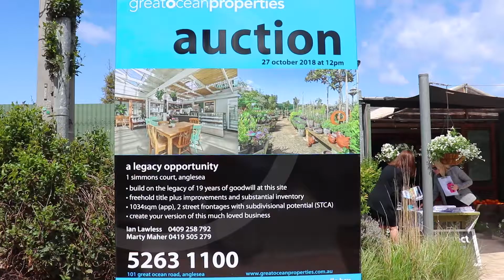Auction - 1 Simmons Court Anglesea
Auctioneer Marty Maher 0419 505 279 Agent Ian Lawless 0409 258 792